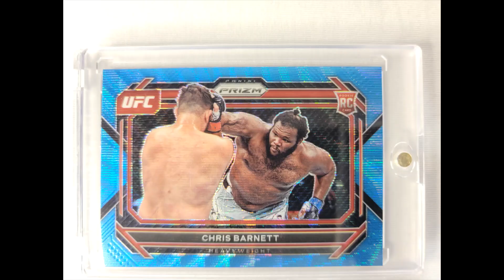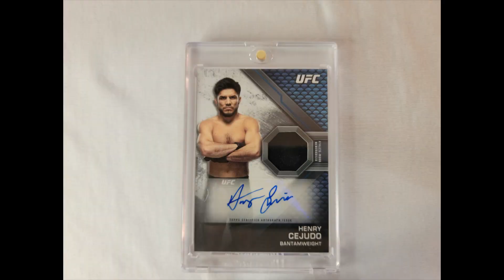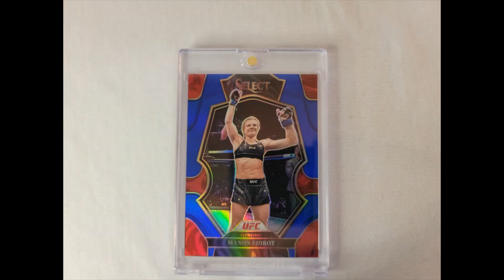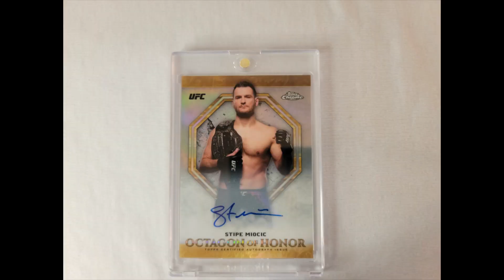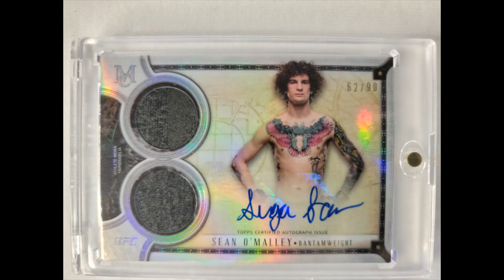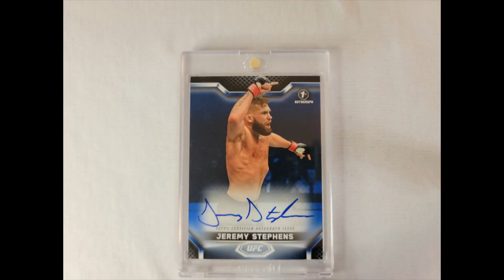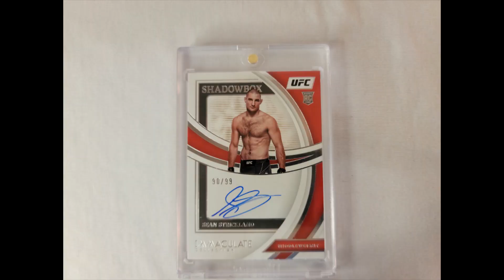UFC Card collection total and my BEST / FAVORITE from all 35 fighters in my P.C with Cloudsey420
This was fun to go through and see all my cards again .
Getting the actual total of everything i have. from base and inserts to serial #'d, relics, autos and auto relics!